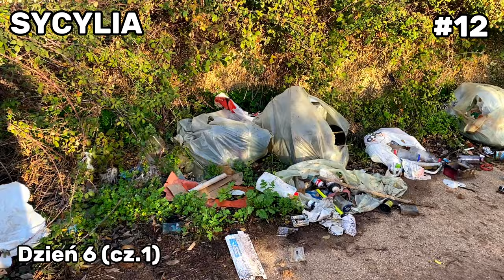12) CZASAMI JEST ZA PIĘKNIE …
Przez błoto i krzaki docieram na rajską plażę. Spełnia się moje życzenie i w barze nad brzegiem morza piję espresso zagryzając kawałkiem pizzy. Czy może być coś lepszego w  styczniowe, ciepłe południe ?￼